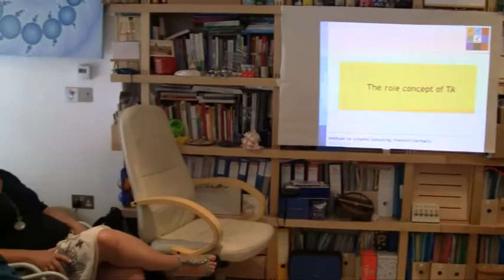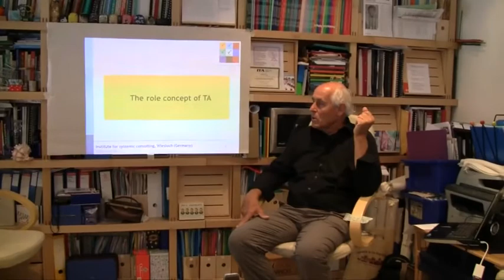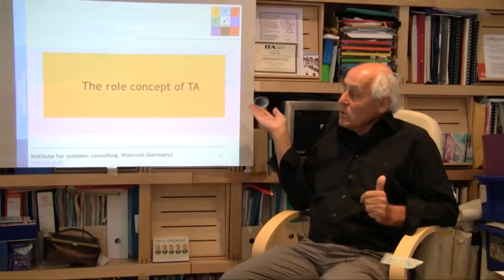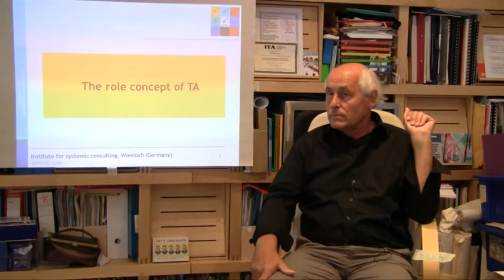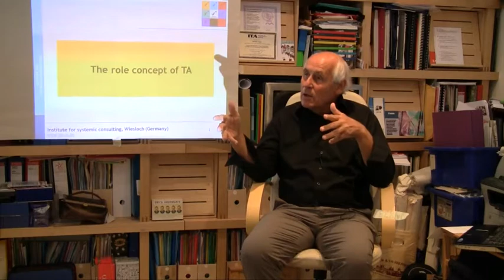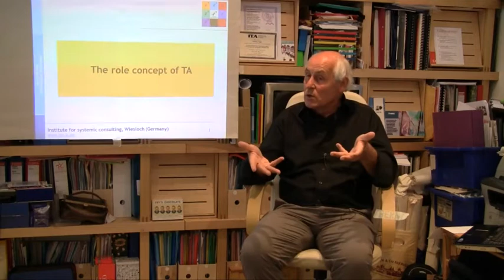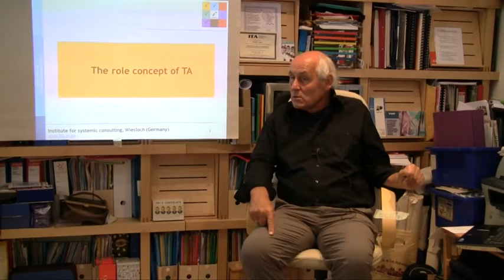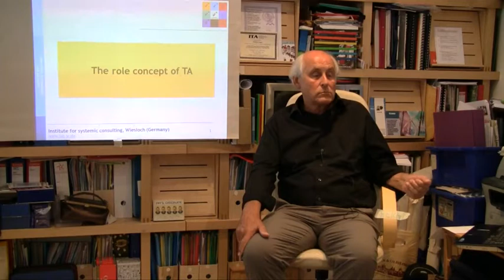Responsibility - Reflections (Group 2)